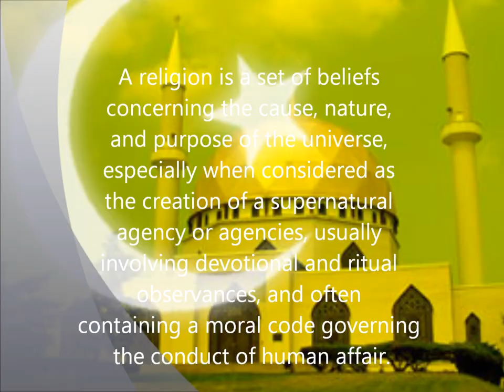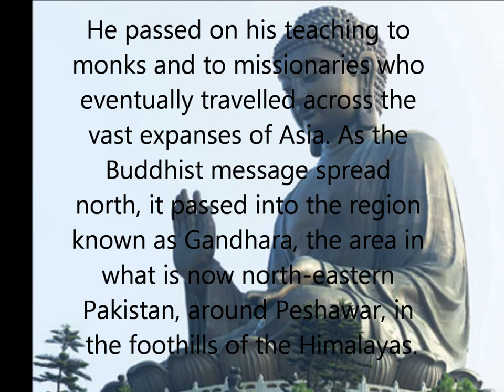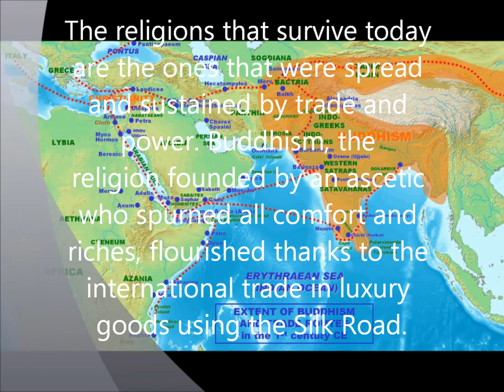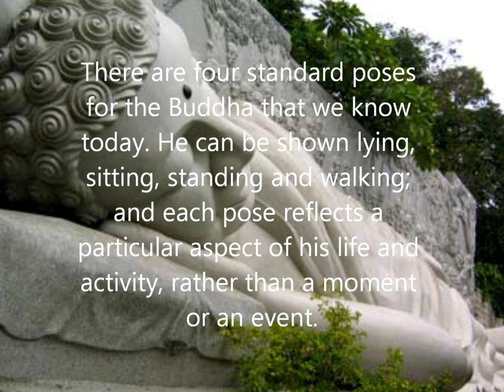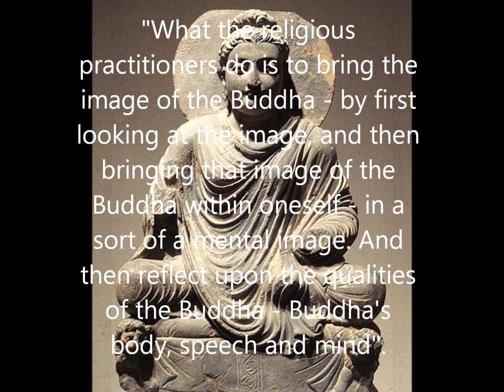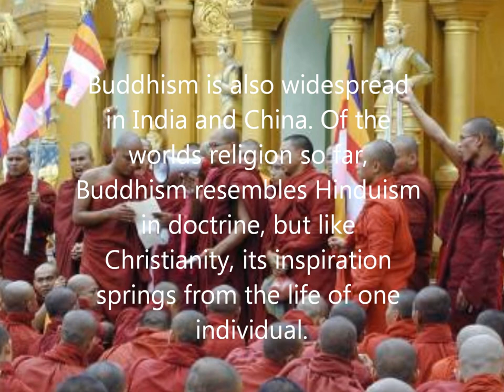Seated Buddha (Gandhara).wmv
Presentation for History 320, American University in Cairo